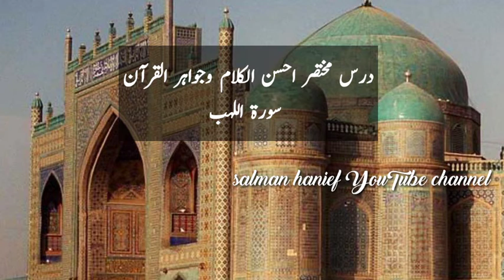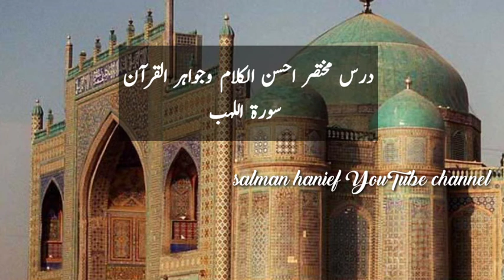درس مختصر احسن الکلام وجواہر القرآن سورۃ اللہب